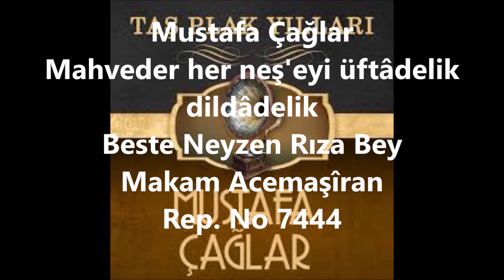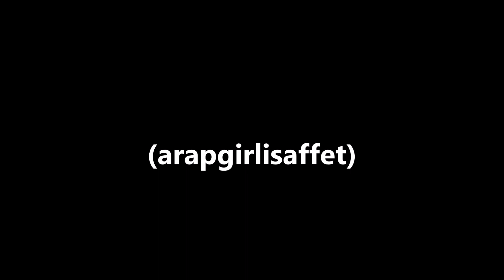Mustafa Çağlar Mahveder her neş'eyi üftâdelik dildâdelik (arapgirlisaffet)